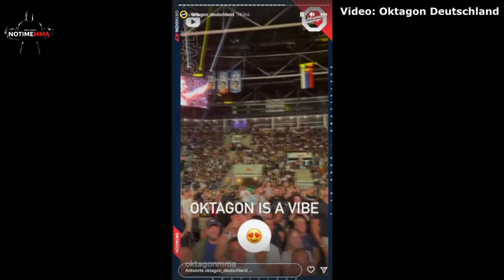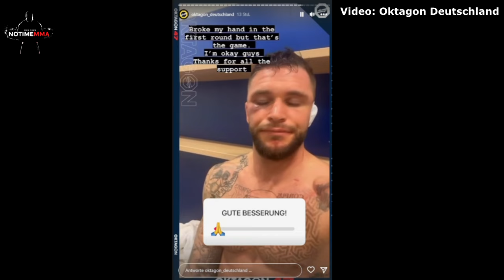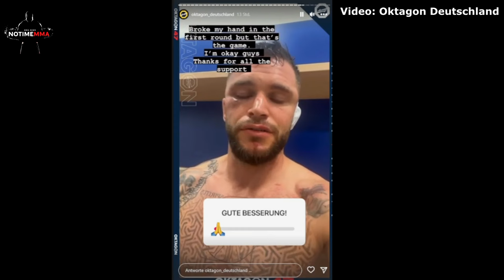Jaime Cordereo REAGIERT auf BRUTALE TKO Niederlage und 7 SEK K.O bei Vemola